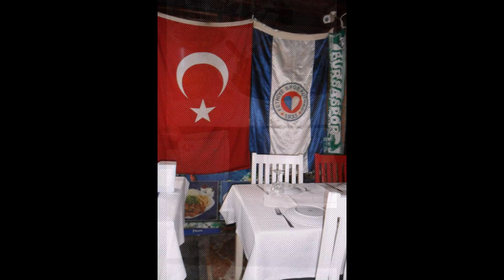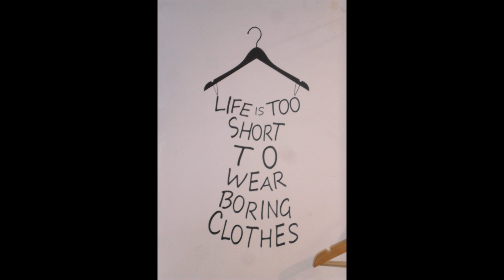Unique Fethiye video by Vadym&Nat 2016 vadim4art@yahoo com sound by turkish instrumental music